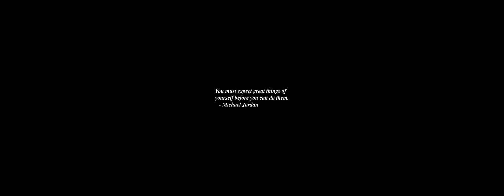Sunrise Time-lapse: Saturday, July 13, 2024 - Take Two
On this day:
   Women first compete in Olympic games, 1908
   Arnold Schoenberg dies in Los Angeles, California, 1951

Today's random fortune, quote, or snark:
"I don't think they could put him in a mental hospital.  On the other
hand, if he were already in, I don't think they'd let him out."